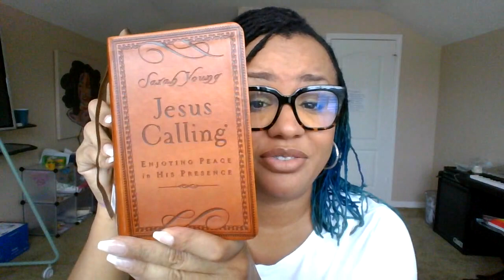Satisfied with God | Everything You Need